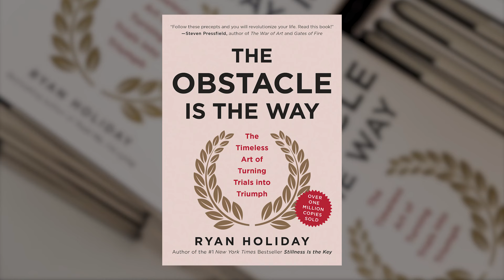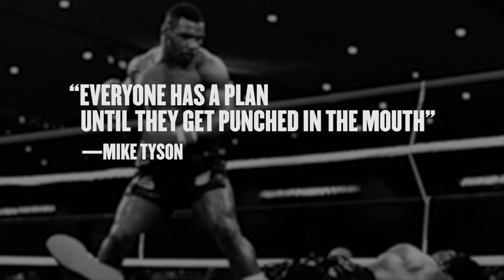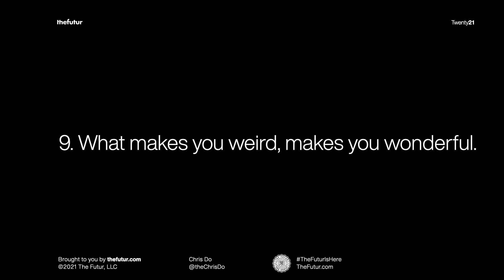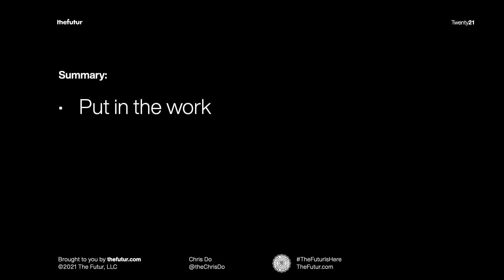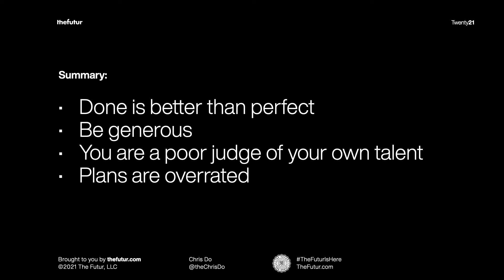9 Tips For Content Creation 2024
In December of 2020 we had a HUGE milestone - We hit 1 million subscribers here on YouTube. It has been a long journey to get here, and Chris reflected on that journey recently on the Clubhouse app. In his talk, he went over nine guiding principles that got us to a million subscribers. However, these principles can really be used to grow your audience on ANY social media app.

If you have the Clubhouse app, you can connect with Chris at thechrisdo, where he'll be giving more talks in the future.

1. Put in the work, show up every day, be patient,
2. The longer you play the game the better you get, persist to resist
3. Ignore those who do not want your success, don’t give a stranger the ability to affect your life
4. Try new things, make mistakes, don’t be afraid to fail, failure is an opportunity in disguise
5. Done is better than perfect, perfectionist is a form of procrastination and is the enemy of execution, small steps
6. Be generous, help others
7. You are a poor judge of your own talents
8. Plans are overrated, paralysis by analysis
9. What makes you weird makes you wonderful, being different is a competitive advantage

We love getting your letters. Send them here:
1702 Olympic Blvd.

Host: Chris Do
Content Director: Matthew Encina
Producer: Mark Contreras
Cinematographers/Editors: Stewart Schuster, Ricky Lucas, Jona Garcia
Social Team: Elle Money, Alex Burlui